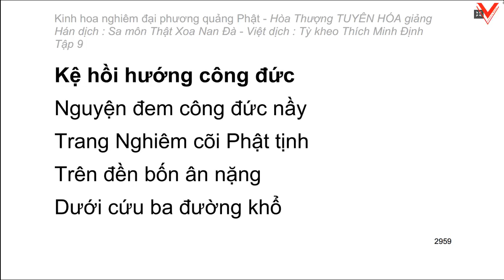Kinh hoa nghiêm - hoà thượng Tuyên Hoá giảng giải - Tập 9/25 (tiếp theo)